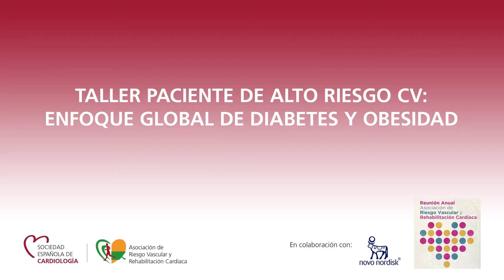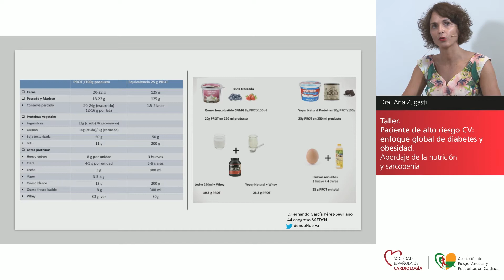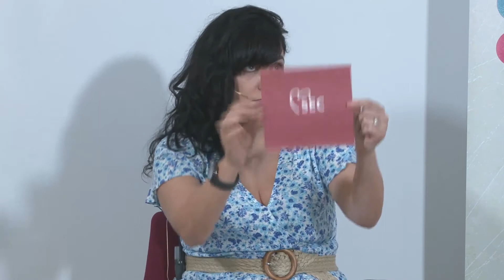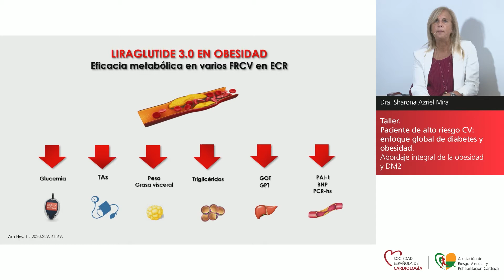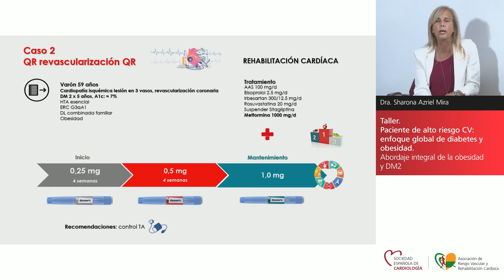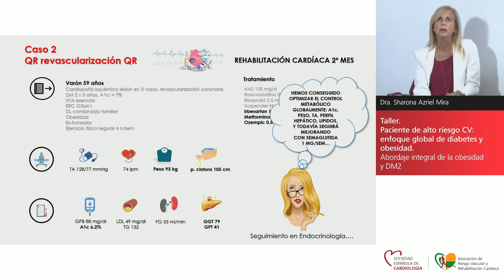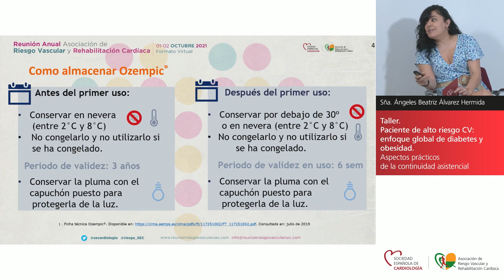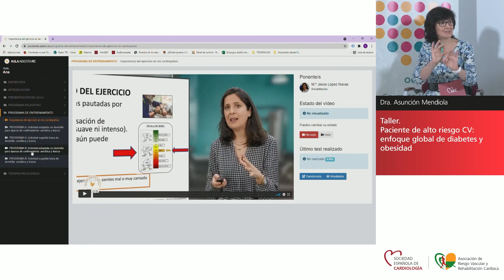Taller: Paciente de alto riesgo CV: enfoque global de diabetes y obesidad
Sesión celebrada durante la Reunión Virtual de la Asociación de Riesgo Vascular y  Rehabilitación Cardiaca de la Sociedad Española de Cardiología, desde Córdoba los días 1 y 2 de octubre de 2021.